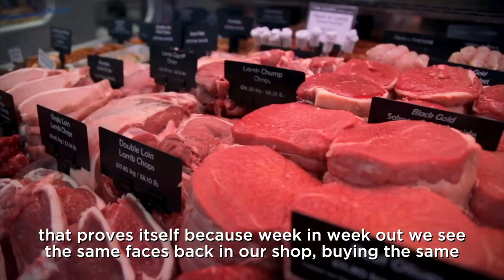Meat With Integrity: Tom Courts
Tom Courts is an award-winning butcher who chooses Scotch Beef PGI, Scotch Lamb PGI and Specially Selected Pork for his shop in Fife.